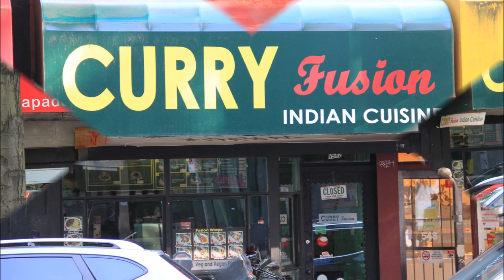The aim of all Remnants this world is Soli Duo Gloria of The Trinity 119